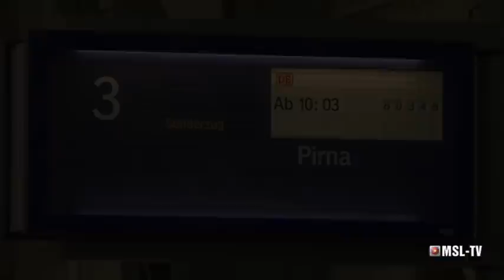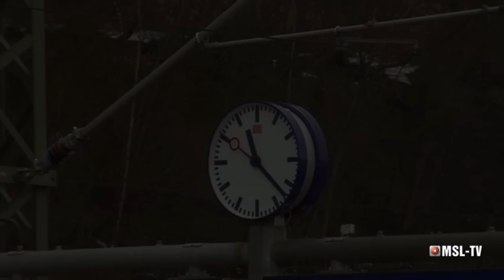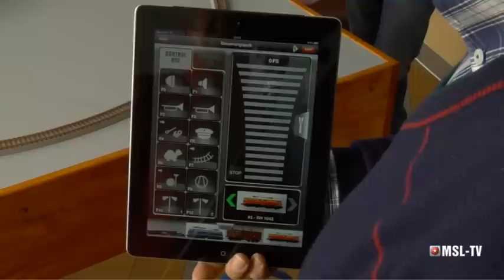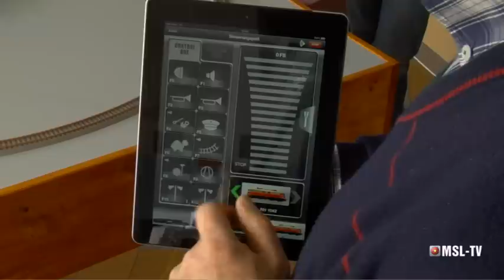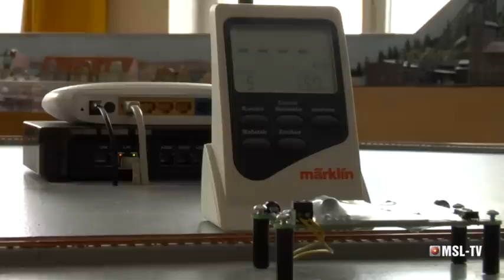Modell und Bahn 04-2014